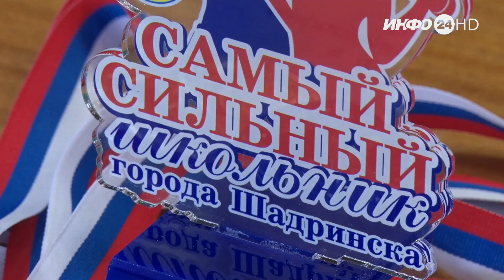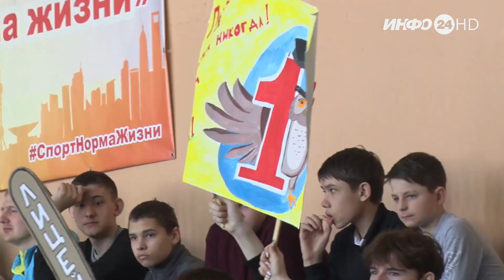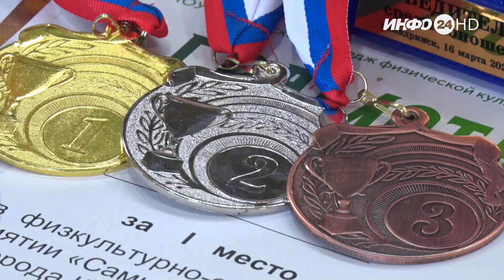Самый сильный школьник города Шадринска – 2024 (2024-03-18)